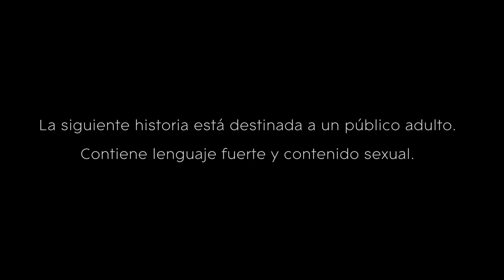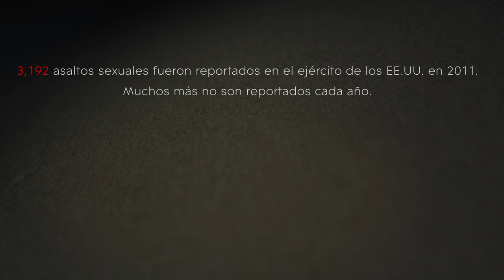Lauren | Ep. 2 de 3 | Con Troian Bellisario & Jennifer Beals | WIGS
Para obtener mas información acerca del tema o para donar a la Red de Acción de la Mujer del Servicio (SWAN), por favor visite su sitio web

Recoge una bolsa de WIGS en Café Press - todos los ingresos serán donados a SWAN

Lauren:  Episodio 2 de 3 -- "El Tercer Hombre":
Weil sufre un interrogatorio incómodo mientras Stone recibe noticias decepcionantes.

Acerca de "Lauren":
Cuando un soldado informa de un asalto, se ve obligada a elegir entre lo que ama y lo que es correcto.

Protagonizado por Troian Bellisario y Jennifer Beals

Creditos:

DIRIGIDO POR
Lesli Linka Glatter

ESCRITO POR
Jay Rodan

Troian Bellisario como LAUREN

Jennifer Beals como MAJOR STONE

Sam Hennings como MAJOR HAROLD

Navi Rawat comò MASTERS

PRODUCCIÓN:
Effie Brown

PRODUCCIÓN EJECUTIVA:
Jon Avnet
Rodrigo Garcia
Jake Avnet

CO-PRODUCCIÓN EJECUTIVA:
Marsha Oglesby

DIRECTOR DE FOTOGRAFÍA:
Nancy Schreiber

DISEÑADOR DE PRODUCCIÓN:
Tracey Gallacher

MÚSICA DE CREDITOS POR:
Thomas Newman

EDICIÓN:
Zeborah Tidwell

DIRECTOR DE CASTING:
Rick Pagano

DISEÑADOR DE VESTUARIO:
Michael R. Chapman

GERENTE DE UNIDAD:
Nicole Colombie

1er ASISTENTE DE DIRECCIÓN
Nina Jack

2do ASISTENTE DE DIRECCIÓN
Jessica Lowrey

1er ASISTENTE DE PRODUCCIÓN EN SET
Wendy Geary

ASISTENTES DE PRODUCCIÓN EN SET
Tyler R. Austin
Sendeu "Flip" Flippin
Sarah Kaplan

Kristyn Ingle

Aleksandra Landsberg

LEADMAN
Robert Castaneda

UTILERÍA
Steve Ochoa

AMBIENTADORES
Jennifer Giron

SWING
Diana Wright

PASANTE DE ARTE
Dean Wright

Bonnie Blake
Colby Oliver

1er ASISTENTE DE CÁMARA A
Justin Gamboa

2do ASISTENTE DE CÁMARA A
Megan Boundy

1er ASISTENTE DE CÁMARA B
Richard Garcia

OPERADOR DE STEADICAM
Victor Macias

DIT
Von Thomas

GAFFER
Brant Beland

ELECTRICO
Joel Marich

Torrey Schoerner

TRAMOYISTA
Danny Dougherty

PEINADOS
Mary Stultz

MAQUILLAJE
Robin Siegel

MAQUILLAJE ADICIONAL
Elizabeth Briseno

Zachary Foppe

PRODUCTOR ASOCIADO
Robert Shapiro

ASISTENTES DE EDICIÓN
Charles Butler
Trevor Lindborg
Lara Ramirez

ASSISTENTE DE POST PRODUCCIÓN
Ed McCarthy

SCRIPT
Paula Hunziker

Kenny Mantlo

BOOM
Bobby Watkins

VESTUARIO
Michael Evans
Jenna Kautzky

CONTADORA
Marcia Matthew

Rebekah Stevens

Cara Brown

Joy Phillips

Jonathan Fung
Mark Lyons
Matthew Teague

PASANTES DE ASSISTENTE DE PRODUCCIÓN
Wesley Chao
Megan Shaw

ALIMENTACIÓN
Eduardo Garcia

Kevin Chalk

Karen Graci

David Cummings

Cassidy Boyd

COORDINADOR DE DOBLES
Rick Willamson

ASESOR MILITAR
Pavel Ksendz

ARMERO
Mike Tristano

Point 360

Mitchell Lindskoog

COLORISTA
Mark Nakamine

PARA WIGSCO:
DIRECTOR DE MERCADOTECNIA
Steve Shin

Megan Hannay

COORDINADORA DE MERCADOTECNIA
Caitlin McGowen

DISEÑO
Patricia Lindberg

CREDITOS
Colin Arndt

Sarah Stoecker

PARA BROOKLYN FILMS:
EVP, FINANZAS
Carol Chacamaty

ASSISTENTE DE FINANZAS
Kelly Hennessy

PASANTES
Alex Abrahams
Marlowe Griffin Lyddon
Elaine Ogden
Keyla Vasconcellos

Todo el material está protegido por las leyes de Copyright de los Estados Unidos y todos los países de todo el mundo. País de la primera publicación: Estados Unidos de América. WIGSCO, LLC es el autor de esta película para los propósitos de los derechos de autor y otras leyes. os de autor correspondiente y se sujetará al infractor a graves sanciones civiles y penales. Los cuentos, todos los nombres, personajes y sucesos retratados en esta producción son ficticios. No se identifica con personas reales, lugares, edificios, y los productos se pretende ni se debe inferir.

YOUTUBE.COM/WIGS